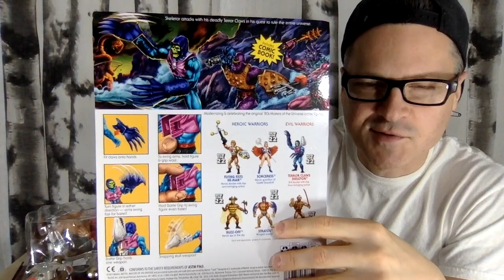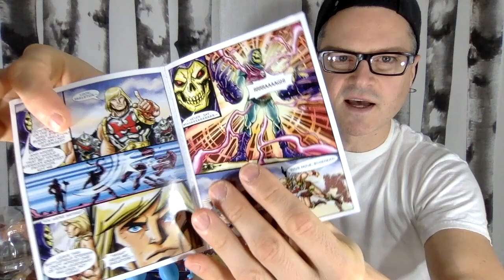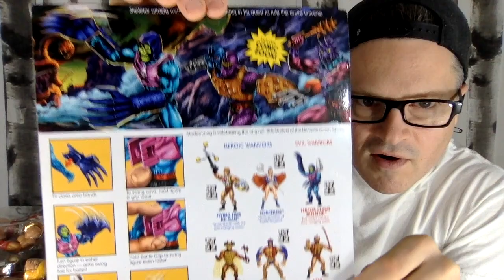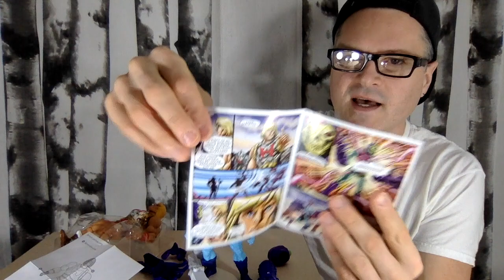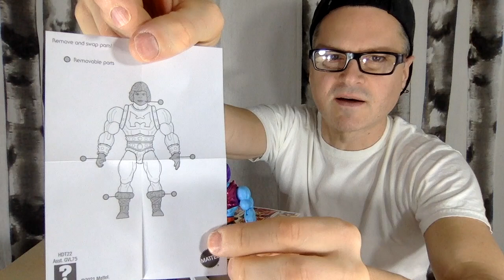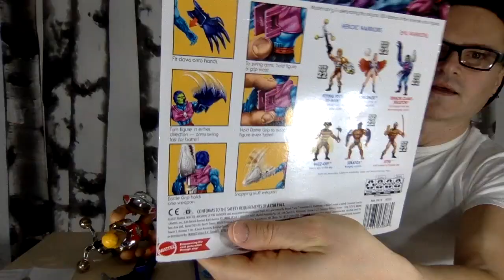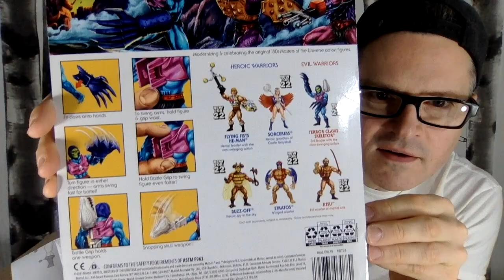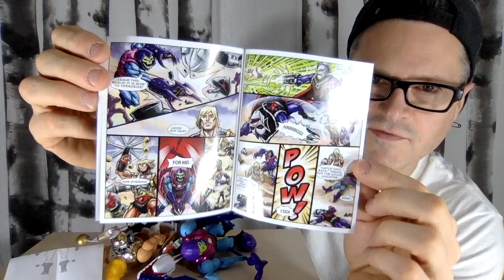MOTUesday Podcast Talking Masters of the Universe Unboxing Terror Claws Skeletor Flying Fists He Man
It's an exciting time to be a Masters of the Universe fan! For longtime fans and a new generation of kids who love adventure, now is the time to discover the thrilling action of He-Man, Skeletor, the secrets of Castle Grayskull and so much more! These 5.5-inch battle figures have several movable joints (up to 16 points of articulation!) for action scenes and power posing. Each figure features an attack capability for even more intense play and comes with extra accessories and swappable parts—including a special extra head! MOTU fans and collectors will appreciate the authentic styling that mirrors the original 1980s MOTU characters while adding modern design elements. Each figure comes with a mini comic book from a series that explores new story lines and introduces heroes, villains and allies in the timeless battle between good and evil! Aficionados will also love the classically stylized retro-Packaging. Watch for more character figures to be released, and curate a collection to play with and trade.

Masters of the Universe Origins Deluxe Action Figures, Flying Fists He-Man 5.5-in Battle Figures for Storytelling Play and Display

Masters of the Universe Origins Terror Claws Skeletor Action Figure with Accessories, 5.5in Collectible Toy Gift for Motu Fans